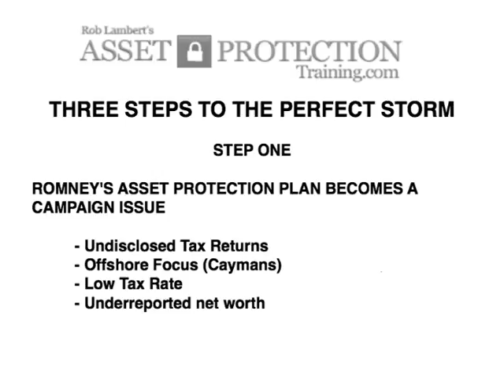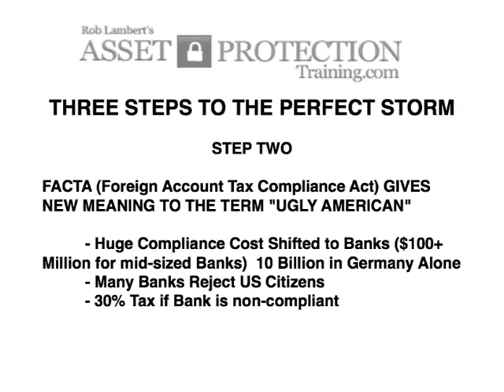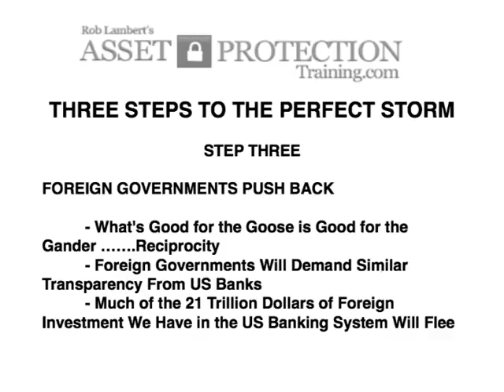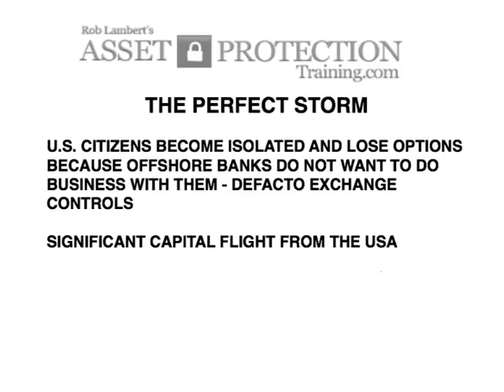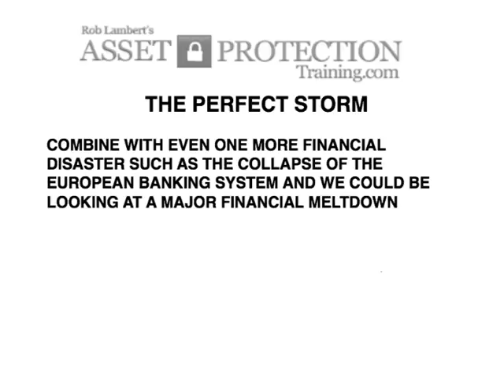Romney Facta Obama Perfect Financial Storm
In this weeks asset protection video, I’m going to talk about what I perceive to be the perfect financial storm that could be heading our way very soon.

What Financial Storm am I talking about?

The first step of the storm is Mitt Romney’s offshore asset protection and tax planning. This financial storm has three steps.

It could ultimately end up causing significant financial damage to the United States and lead to very few offshore banking options for U.S. citizens.

Mitt’s tax planning and asset protection planning has been becoming more of a public issue and the Democrats will label Mitt’s asset protection planning as “sneaky” or “wrong” in this upcoming presidential election.

Through his advanced planning, Mitt’s been able to reduce his taxes below 14%! Even though he uses some of the best techniques available and they are perfectly legal, Democrats will still try to paint asset protection as being “sneaky” and something that should be illegal.

This ongoing focus is going to generate a lot more public focus on offshore planning and tax planning in the United States, more than there ever has been before.

The second step of the storm is if FATCA (Foreign Account Tax Compliance Act), which will start to go into effect in 2013.

The aftermath of the storm could end up costing Trillions of dollars to the U.S. economy.

I hope I’m wrong about this one. At the very least this will make for some interesting cocktail party conversation and give you something to think about.

Let me know what you think, I look forward to hearing your thoughts on FATCA.